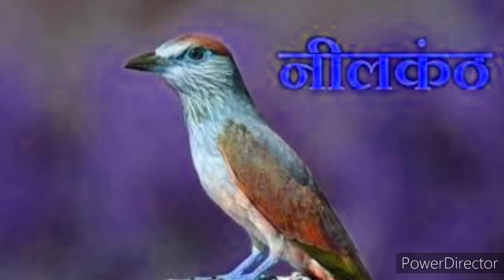सपने मे नीलकंठ पक्षी को देखने का मतलब| Sapne Mein Neelkanth Panchi Ko Dekhna Ka Matlab,